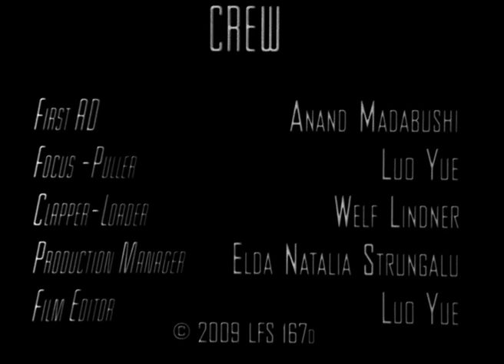Trauma: Director & Producer - Twan da Silva London Film School 1-st term MUTE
The London Film School is recognised as one of the best graduate film schools in the world. It prides itself that during the six term course its students will make a short movie each term and they're all shot on film.
The first term assignment for the London Film School is a three minute short shot on 16 mm Black and White, Without sound or additional Lighting.